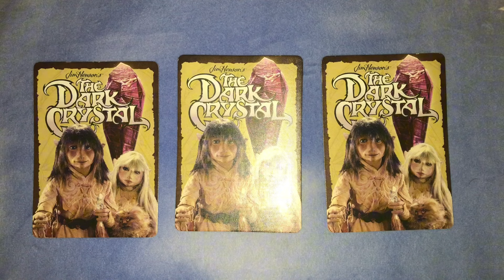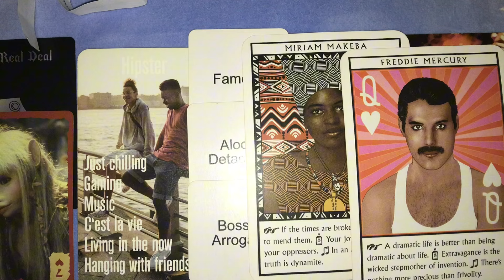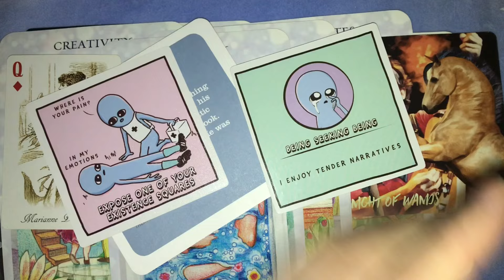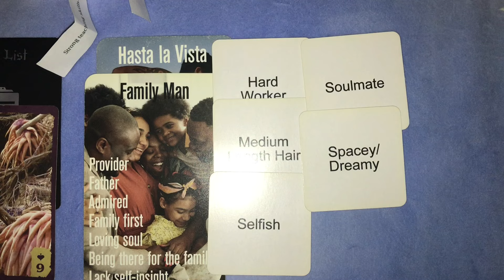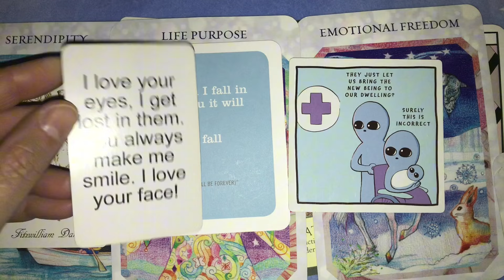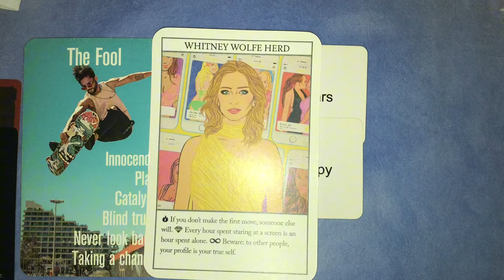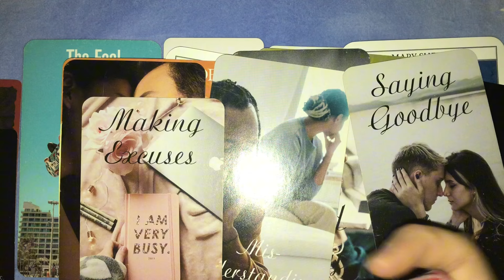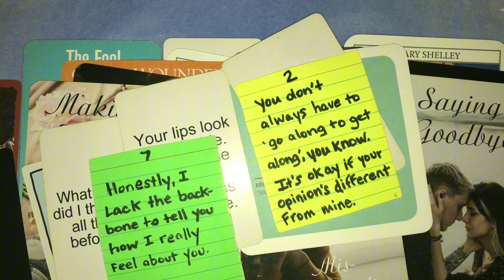// WHO HAS A CRUSH ON YOU? DETAILED PICK A CARD GENERAL LOVE READING TIMELESS TAROT READING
Try Keen for 24/7 access to guidance and advice---Five minutes for $1! (New Customers)

MESSAGE FROM YOUR PERSON Intention Candles!

- $33.33 for 1-4 Question Video Reading
- $8.88 for 1-2 Question Video Reading
- $4.44 for One Question Email Reading

🕰️ Time Stamps- 🌹Group 1: 6:12      🌷Group 2: 36:05     🌸Group 3: 1:01:43

Decks used on this channel:
Mystical Medleys (Amazon)
Movie Tarot (Amazon)

Hello, lovely people! This is a general, love, intuitive, tarot reading. You can watch this for anyone you have a romantic interest in, however, most messages from Spirit are geared towards relationships that have a history to them, i.e. soul mates, soul connections, twin flames.
As always, take what resonates, and forget the rest. Readings are never gender specific, but I tend to channel as a feminine, so please apply the pronouns that fit your situation.
Always use your own good judgment when making decisions about your life.

How to understand my readings Start at 3: 41.

If you'd like to donate a divination tool/ tarot deck from my wish list to use on this channel, I'd greatly appreciate it!

Therefore, what you focus on is what you will get, whether you want it or not. I provide readings for fun and for feedback as to what you are aligning with. By watching, you agree that you have free will in your reality, and so, watching is your personal decision and any consequences of watching are your sole responsibility.

messages from your person, how do they feel about you, your next boyfriend